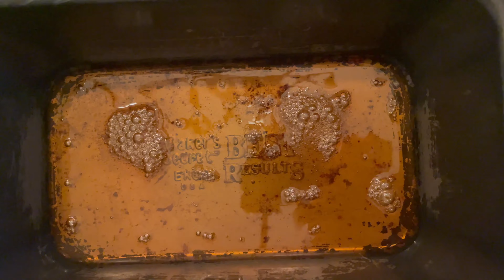Este postre es tan Cremoso que no podrás parar de comerlo! Flan de Coco con/ sin salsa de Guayaba ❤️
[Eng/ Spanish] So delicious and creamy you will want to eat it all the time. Vas a querer comer este flan todo el tiempo. Super cremoso, con o sin salsa de guayaba te vas a enamorar ❤️

⭕️Portions: I prepared this recipe to give as a present. I used two molds of 4.5" x 8" with a deep of 2.5"
⭕️Porciones: Preparé esta receta para dos moldes para regalar. Usé un molde de 4.5" x 8" con una profundidad de 2.5"

Perfecto para ocasiones especiales como el Día de las Madres, Día de los Padres, San Valentín, Acción  de Gracias, cumpleaños o cenas especiales o simplemente como un antojo.

Este flan de coco es tan cremoso y con la salsa de guayaba le da un toque muy único caribeño.  Un rico postre fácil de hacer.